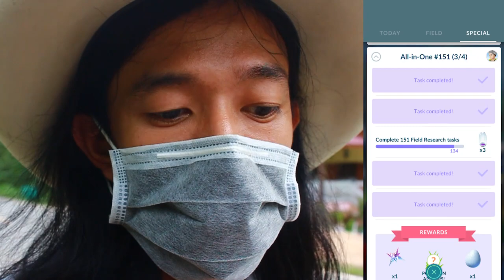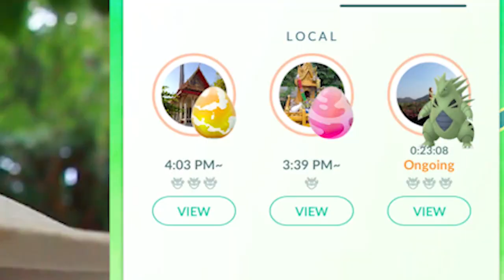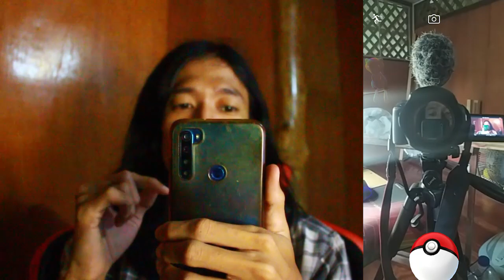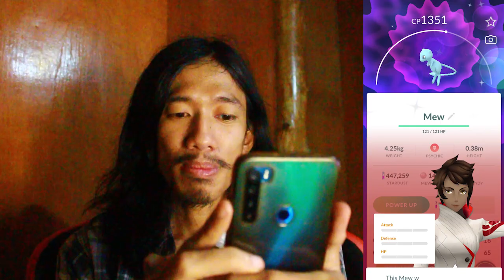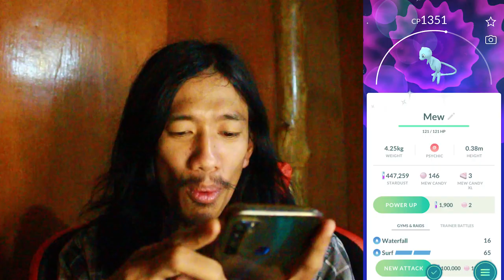All In One 151 จะเกลือต้อนรับ GO Fes 2021 ไหมนะ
เควสที่ติดค้างมานานมากๆ วันนี้มันจะสิ้นสุดลง เดี๋ยวได้รู้เลย จะเกลือไหม? เป็นกำลังใจให้ด้วยนะครัช

สามารถเข้าร่วมเป็นครอบครัวเดียวกับ WoodyDSheriff ได้เเล้วใน Link นี้เลย

เพื่อนๆสามารถ Donate ช่วยค่ากาเเฟได้ที่

แชนแนลนี้มีสาระ. (เพียงน้อยนิด) haha ส่วนใหญ่จะเน้นสายฮาซะมากกว่า โดยมีนักเเสดงหลัก 2 คน

วู๊ดดี้(หนุ่มคาวบอยตะวันตก)

ซึ่งรักในการทำ Content Creator ส่วนตัวจะเป็นคนร่าเริงตลอดเวลา เเละ เป็นคนจริงจังกับเรื่องเกือบทุกเรื่องรวมถึงเรื่องการ Research Pokemon จะจริงจังเป็นพิเศษ หาตัวพบไม่ยาก เเค่มองหา Cowboy ใจกลางเมือง ก็น่าจะสดุดตากันดี และรักในความอิสระมากเป็นพิเศษ

ออซ(ชาวประมง)

เป็น Pokemon Trainer ใน Pokemon Go พร้อมที่จะร่วมสร้างผลงานดีๆใน Channel ให้ก้าวต่อไปได้ ส่วนมากเป็นคนเขินอาย ไม่ค่อยพูดเยอะ เเละ ไม่ค่อยจะออกหน้ากล้องสักเท่าไหร่ เป็น Trainer "ชาวประมง" ซึ่งที่มีความหวังว่า สักวันจะจับ "Magikarp Shiny IV 100" ให้ได้สักครั้งนึงในชีวิต